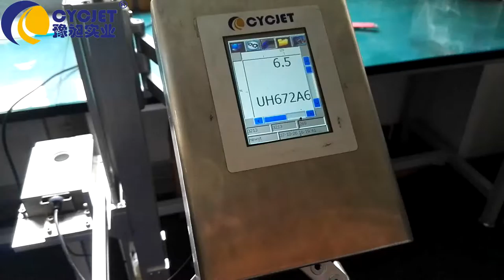CYCJET Large Character Inkjet Printer/How to multi-line printing paper bags/máy in phun công nghiệp